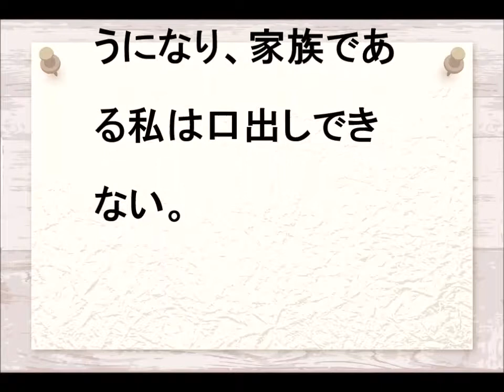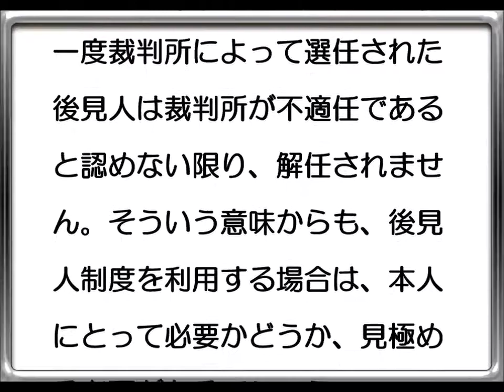【もうひとりの家族】相続と後見 問題13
遠くで暮らす高齢の親が充分な介護や看護が受けられ、そして、憂いなく過ごせる！そんな毎日を送りたい！
介護世代 IN KAGAWAは遠距離介護を安心して生活できるサービスを提供しております。

 そんな介護世代がご提供させていただくのは「相続と後見の問題」を公開しております。
皆様が知らないかもしれない介護の仕組みや法律をクイズ形式で楽しく、またラジオ感覚で音声のみでも楽しめるように工夫しております。

▼主催・配信元
特定非営利活動法人 転倒予防を考える会
理事長 寺岡啓明

介護する家族を応援する。
人の幸せを願い、人の不幸を悲しむことができる心が必要な介護の心をもった仲間が多数集まり｢高齢者の晩年の幸せ｣を一緒につくっていきたい。
それが転倒予防を考える会の想いです。

〒761-2403
香川県丸亀市綾歌町岡田西 2001-19